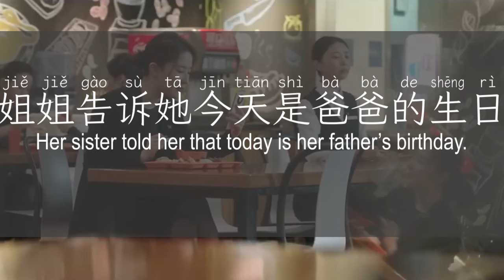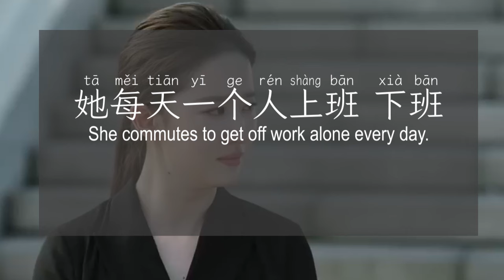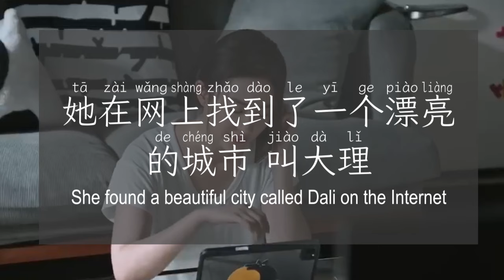Learn Chinese by watching TV series（看电视剧学习汉语） 01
Learn Chinese by watching TV series
Practice the words in hsk1 through the three-minute video and learn 20 new words in hsk2.
Practice Chinese easily in entertainment.